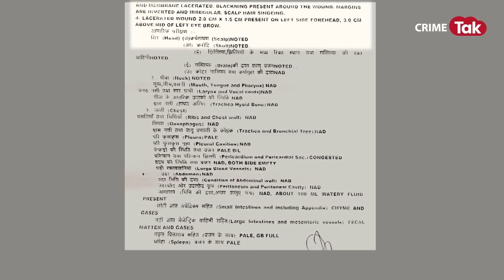सीतापुर: कौन है अजीत? बीवी को भेजा मायके फिर किया भाभी के मर्डर का प्लान लेकिन 1 के बदले किए 6 क़त्ल